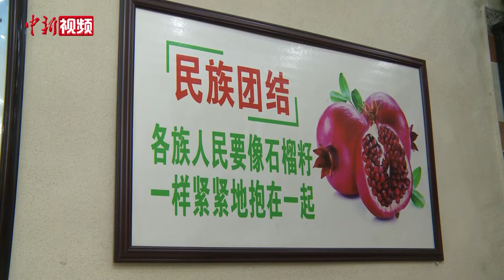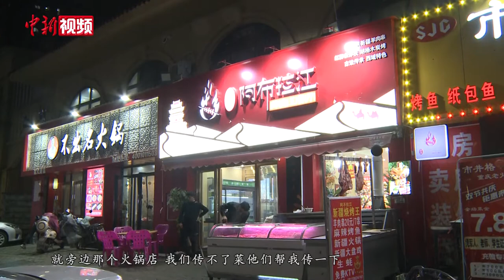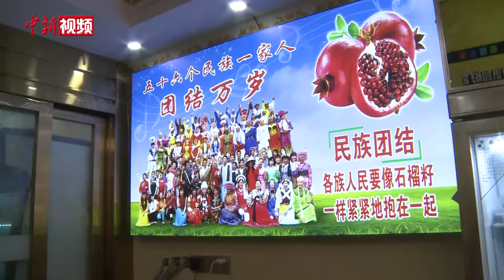新疆餐饮业主在赣18年开48家店谈创业感悟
在江西南昌，一家家名为阿布拉江的新疆风味餐饮门店，散落在城区的大街小巷，在目前已有的48家每一家分店内，“各族人民要像石榴籽一样紧紧抱在一起。”这句话都被挂在店内显目的位置。

今年46岁的阿卜杜拉已在南昌这座城市打拼了18年，他也从一个身上仅有40元钱的流动摊点小贩，成为了拥有48家门店且月销上千只羊的餐饮老板，并带动身边一批新疆籍年轻人成长创业。

据阿卜杜拉介绍，最初他们也经历了语言不通、不熟悉情况、租房难等难题。在“汉族兄弟”和当地政府的帮助下，他的事业在2010年开始起步，通过这些年的摸索经历，他在经营上有了自己的一些心得，也逐渐赢得了顾客的认可。（姜涛 李韵涵）